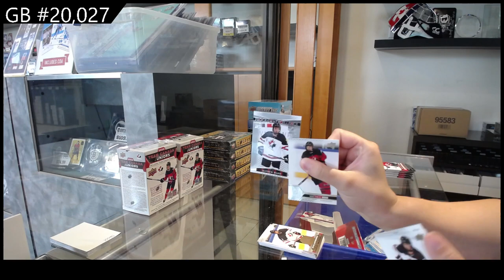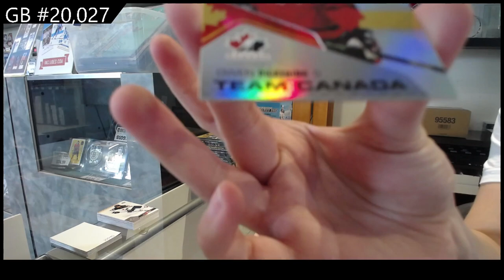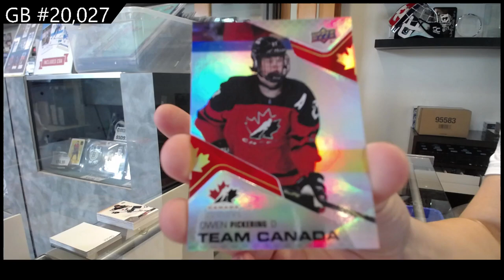2022 UD Team Canada Juniors Blasters 4 Box Break - C&C GB #20,027